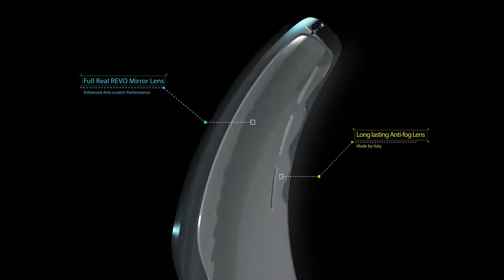Óculos de Ski COPOZZ - Melhor Opção e Custo/ Benefício (Copozz)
Algumas Informações: Copozz marca óculos de esqui camadas duplas uv400 anti-nevoeiro grande máscara de esqui óculos de neve das mulheres dos homens snowboard GOG-201 pro

Frete gratuito e entrega rápida para todo Brasil.

Aproveite o pagamento facilitado na compra desse óculos de ski copozz.

FAQ:

Será que algum dos óculos de esqui copozz funciona para esquiar à noite?

Sim, temos lentes especiais para esquiar à noite.

Será que eles também se encaixam uma menina ou meninos (crianças)?

Não, mas temos um outro modelo que se encaixam para crianças, por favor procure copozz GOG-243

Isto vai funcionar para snowboard? E alguma dessas lentes é polarizada?

Sim absolutamente e sobre lentes polarizadas, por favor procureCopozz polarizado ou você podeEntre em contato conosco por mensagem.

Há apenas um tamanho para estes óculos? Há geralmente casais de tamanhos para caber cabeça de tamanho diferente.

Normalmente pode caber sem problemas. Tem uma correia ajustável.

Existe um site ou algo onde eu possa comprar mais lente?

Sim, por favor verifique acima imagens, clique para comprar. Ou você pode entrar em contato conosco por mensagem.

Especificação:

Tipo de óculos Óculos de Esqui profissional
Lentes Atributo Optical Uv400 proteção anti-nevoeiro, à prova de explosão, lente de dupla camada, revestimento de espelho
Largura da lente 178 milímetros Altura da lente 98mm
Peso 180g Material de quadros TPU
Material de lentes PC Certificação ISO9001
Cerca Frame Feito do material de tpu que não causará dano ao olho.
Sobre a Lente Usando o material dobro do computador que tem a resistência do risco, a resistência de impacto, anti-uv, funções anti-fog.
Acesse a melhor opção de Óculos de Ski COPOZZ acessando o link abaixo:

Pesquisas Relacionadas

review oculos copozz
óculos de ski copozz
ski,ski goggles
oculos de ski
oculos de ski aliexpress